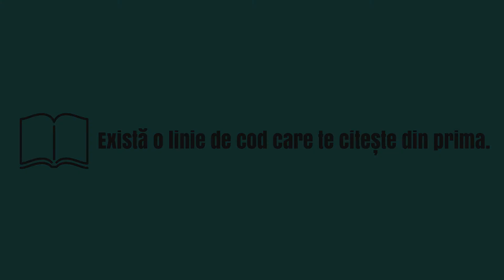AcTIFF powered by Școala Informală de IT pentru TIFF 2018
Există o linie de cod care te citește din prima. Școala Informală de IT te invită la un selfie cu AcTIFF, prima aplicație de face-recognition cu AI, ce reinventează modul în care oferi feedback.

Renunță la cuvinte și arată-ne cum ai trăit filmul. Fă-ți un selfie cât o cronică de film.